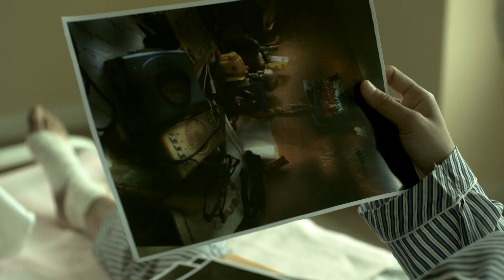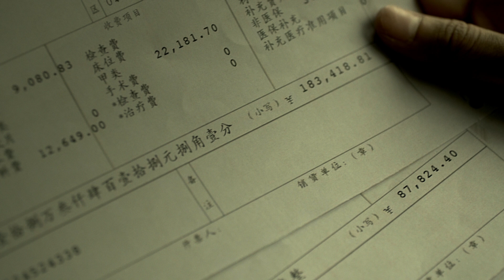意外和明天到底哪一個先到...